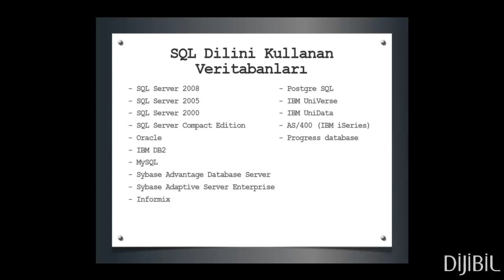SQL Dilini Kullanan Veritabanı Yönetim Sistemleri